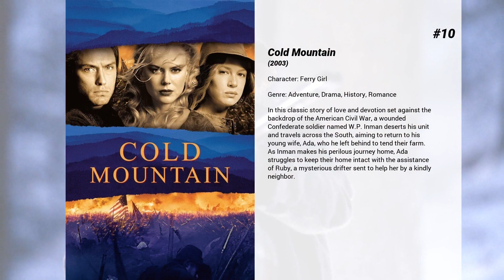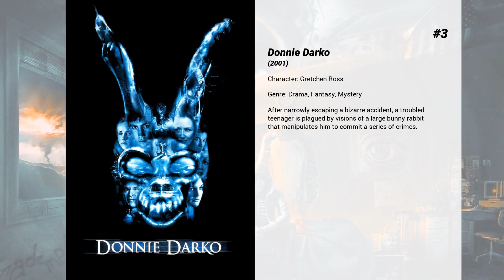Best Jena Malone movies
Welcome to... Best Jena Malone movies! In our channel you will find hundreds of TOPS and rankings of the best films of all genres, actors and nationalities.

Best Jena Malone movies presents...

15. The Messenger
Will Montgomery (Ben Foster), a U.S. Army Staff Sergeant who has returned home from Iraq, is assigned to the Army’s Casualty Notification service. Montgomery is partnered with Captain Tony Stone (Woody Harrelson), to give notice to the families of fallen soldiers. The Sergeant is drawn to Olivia Pitterson (Samantha Morton), to whom he has delivered news of her husband’s death.

14. The Soloist
A Los Angeles journalist befriends a homeless Juilliard-trained musician, while looking for a new article for the paper.

13. The United States of Leland
A withdrawn young man, Leland Fitzgerald is imprisoned for the murder of a mentally disabled boy, who also happened to be the brother of his girlfriend, Becky. As the community struggles to deal with the killing, Pearl Madison, a teacher at the prison, decides to write about Leland's case. Meanwhile, others affected by the murder, including Becky and her sister, Julie, must contend with their own problems.

12. The Hunger Games: Mockingjay - Part 1
Katniss Everdeen reluctantly becomes the symbol of a mass rebellion against the autocratic Capitol.

11. The Hunger Games: Mockingjay - Part 2
With the nation of Panem in a full scale war, Katniss confronts President Snow in the final showdown. Teamed with a group of her closest friends – including Gale, Finnick, and Peeta – Katniss goes off on a mission with the unit from District 13 as they risk their lives to stage an assassination attempt on President Snow who has become increasingly obsessed with destroying her. The mortal traps, enemies, and moral choices that await Katniss will challenge her more than any arena she faced in The Hunger Games.

10. Cold Mountain
In this classic story of love and devotion set against the backdrop of the American Civil War, a wounded Confederate soldier named W.P. Inman deserts his unit and travels across the South, aiming to return to his young wife, Ada, who he left behind to tend their farm. As Inman makes his perilous journey home, Ada struggles to keep their home intact with the assistance of Ruby, a mysterious drifter sent to help her by a kindly neighbor.

9. Stepmom
Jackie is a divorced mother of two. Isabel is the career minded girlfriend of Jackie’s ex-husband Luke, forced into the role of unwelcome stepmother to their children. But when Jackie discovers she is ill, both women realise they must put aside their differences to find a common ground and celebrate life to the fullest, while they have the chance.

8. Contact
Contact is a science fiction film about an encounter with alien intelligence. Based on the novel by Carl Sagan the film starred Jodie Foster as the one chosen scientist who must make some difficult decisions between her beliefs, the truth, and reality.

7. Bastard Out of Carolina
A poor, struggling South Carolinian mother and daughter face painful choices with their resolve and pride. Bone, the eldest daughter, and Anney her tired mother, grow both closer and farther apart: Anney sees Glen as her last chance.

6. Life as a House
When a man is diagnosed with terminal cancer, he takes custody of his misanthropic teenage son, for whom quality time means getting high, engaging in small-time prostitution, and avoiding his father.

5. Nocturnal Animals
Susan Morrow receives a book manuscript from her ex-husband – a man she left 20 years earlier – asking for her opinion of his writing. As she reads, she is drawn into the fictional life of Tony Hastings, a mathematics professor whose family vacation turns violent.

4. The Hunger Games: Catching Fire
Katniss Everdeen has returned home safe after winning the 74th Annual Hunger Games along with fellow tribute Peeta Mellark. Winning means that they must turn around and leave their family and close friends, embarking on a "Victor's Tour" of the districts. Along the way Katniss senses that a rebellion is simmering, but the Capitol is still very much in control as President Snow prepares the 75th Annual Hunger Games (The Quarter Quell) - a competition that could change Panem forever.

3. Donnie Darko
After narrowly escaping a bizarre accident, a troubled teenager is plagued by visions of a large bunny rabbit that manipulates him to commit a series of crimes.

2. Into the Wild
After graduating from Emory University in 1992, top student and athlete Christopher McCandless abandons his possessions, gives...